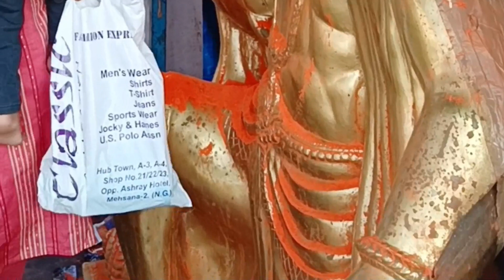Hanuman chalisa/ Hanuman temple salangpur/jai hanuman gyan gun sagar/Tuesday special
Your support and feedback boost us to create amazing new stuff for you.

About channel:-

Dosto aap mere channel pe art and craft k videos dekiyega aur pasand aaye to like bhi kijiyega. Mai aapko easy craft ideas deta rahuga aur yadi aap koi special craft banana chahte hai ya tips chahte hai to mere comment box me likhiyega mai zaroor aapke liye reply karuga.